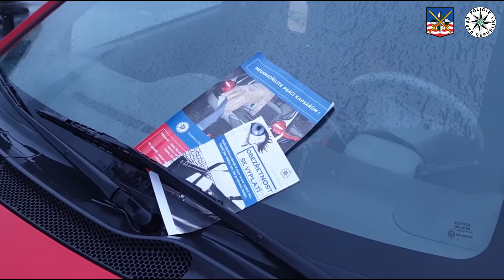Region Policejní preventisté se zaměřili na obezřetnost proti kapsářům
Policejní preventisté z oddělení tisku a prevence Krajského ředitelství policie Karlovarského kraje si v předvánočním čase připravili pro veřejnost preventivní akci na obezřetnost před kapsáři. Zaměřili se na návštěvníky obchodních center, kam v tuto dobu míří za nákupy.

Do velkých obchodů ale míří i tzv. kapsáři, kteří naopak využívají předvánoční shon, nepozornost nakupujících a jejich neopatrné zacházení s osobními věcmi. Kapsáři si svojí oběť tipují a poté kradou bleskově a nepozorovaně, že se okradený o chybějících věcech dozví často až později.

Policisté na parkovištích před obchodními centry rozdávali návštěvníkům letáčky na obezřetnost s preventivními radami - na co si dát pozor, aby se nestali jejich oběťmi. Většina oslovených dodržuje základní rady jako např. pokud mají kabelku, tak zapnutou na zip a nejlépe u těla a nenechávají ji zavěšenou na nákupním vozíku. Toto jsou ty nejčastější chyby, kterých kapsáři využívají.

Návštěvníkům dále rozdávali menší dárečky preventivního charakteru jako např. žetony do nákupních vozíků, reflexní přívěsky na kabelky aj.

"Přejeme všem návštěvníkům obchodních center, aby v poklidu prožili předvánoční shon a dodržovali naše preventivní rady, aby se nestali obětí žádného kapsáře," uvádí por. Bc. Zuzana Týřová.

Zdroj: Policie ČR